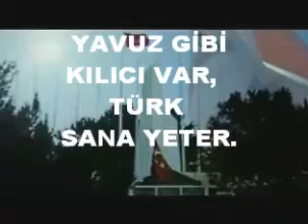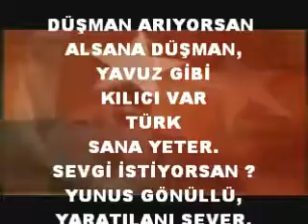BAYRAK İNMEZ.wmv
TÜRK HERZAMAN KUTSALLARINI KORUMAYI BİLMİŞTİR.İŞTE OSMANLI,İŞTE CUMHURİYET.EZELİ VE EBEDİ,UNUTANLAR İÇİN TARİHİ TEKRAR YAZARIZ